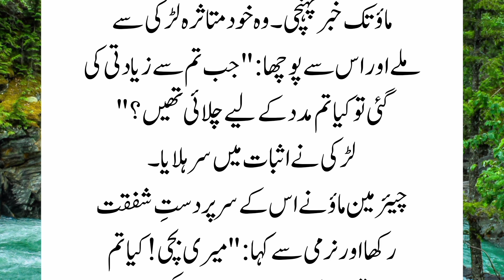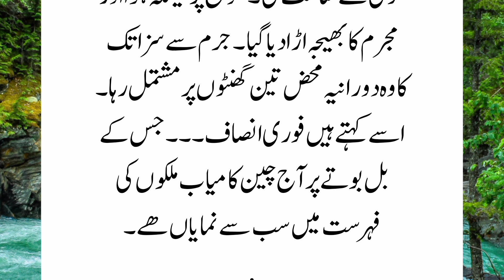چین میں زنا بالجبر کا تین گھنٹے میں انصاف|moralstories|उर्दू लघु कथाएँ | नैतिक कहानियाँ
چین میں زنا بالجبر کا تین گھنٹے میں انصاف